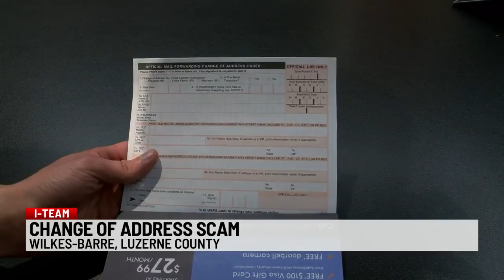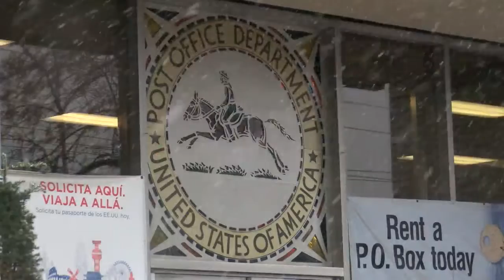Change of Address Scam